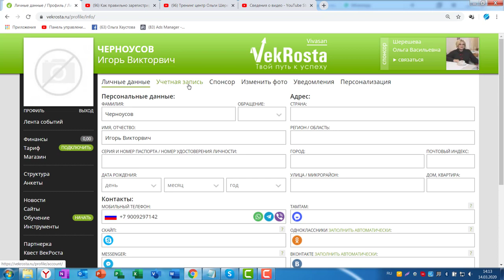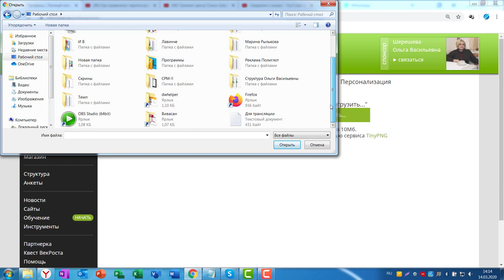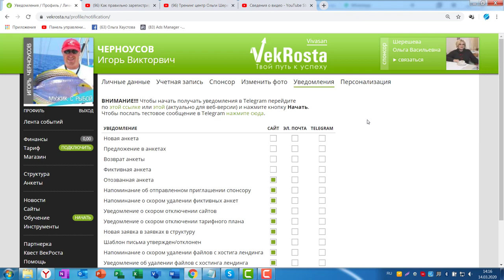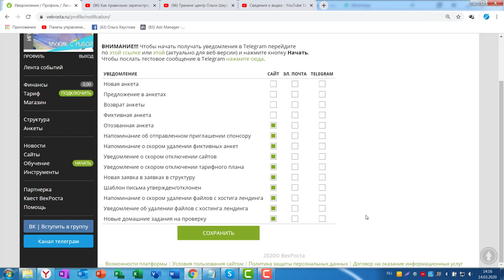Что необходимо сделать в первую очередь в своем Личном кабинете Вивасан